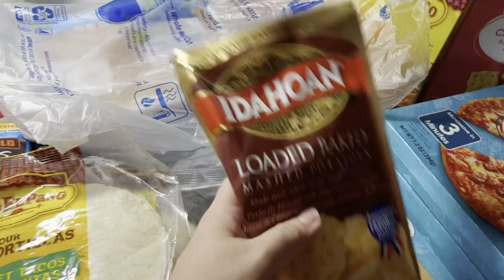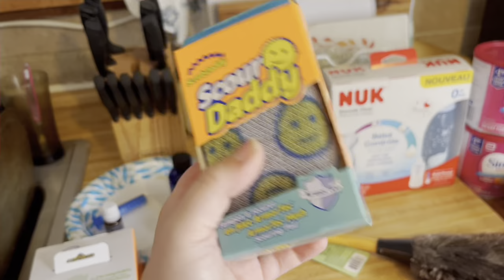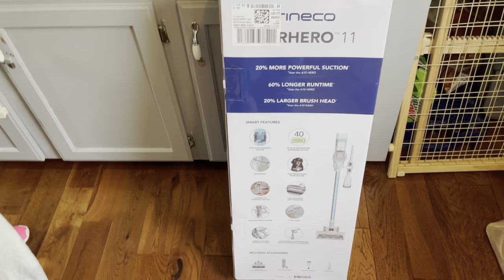I GOT A NEW VACUUM | DITL With 2 Under 2 + Grocery Haul